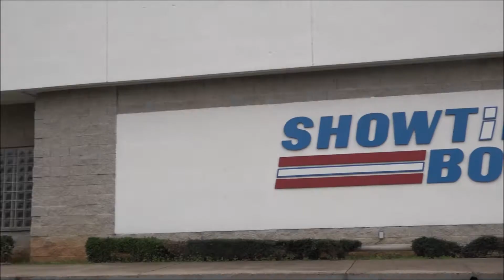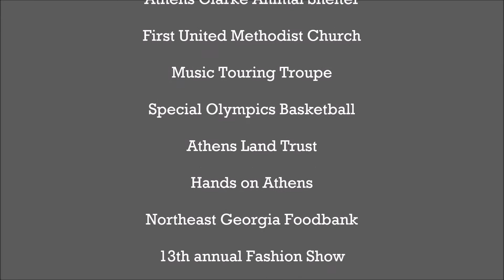SERVICE DAY 2017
Produced by the Service Day video team of seniors Abby Cuneo and Liz Lavender, sophomore Carina Maffett, and freshmen Kira Avolio, Eli Condie, Mia Dugas, and Edward Nichols.